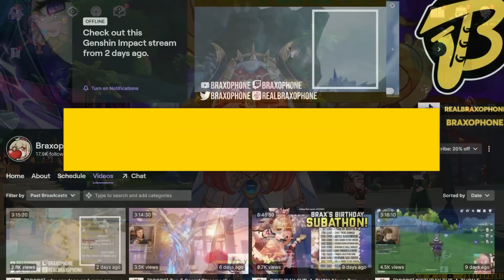What Nilou's Design Means for the Future of Genshin Impact